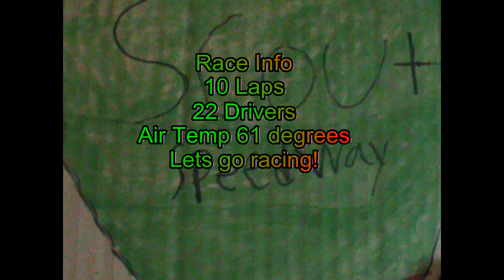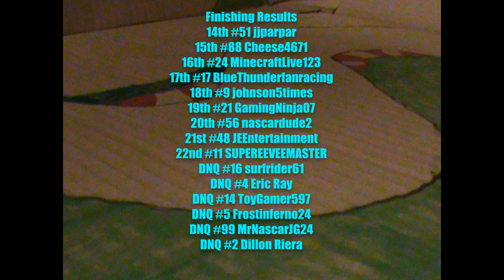NASCAR Stop Motion VCS Season 4 - Race 9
Welcome to Scout Speedway! Today the racers will compete with only 2 races to go! Who will win? You'll just have to find out!

*Sorry for these races being so late, and also having to post pone Season 5. The Finale will be up hopefully next Sunday!*